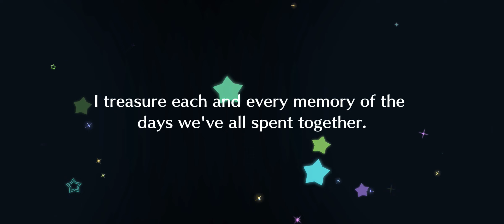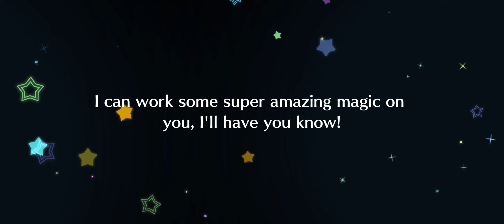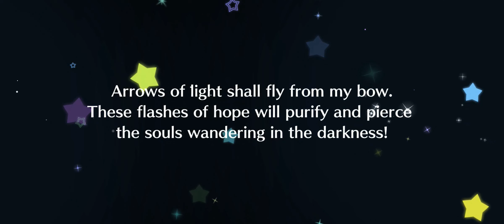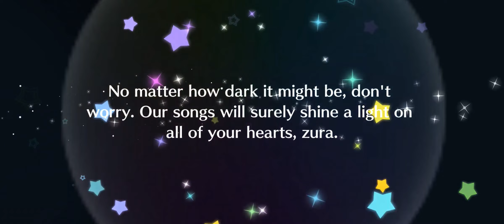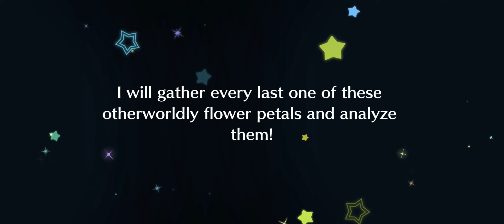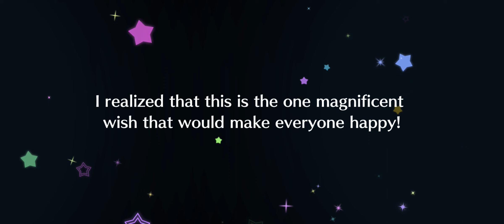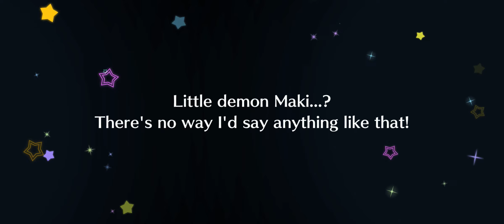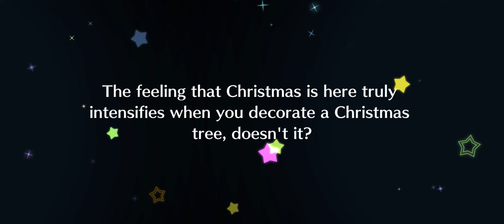Event UR Scouting Lines Compilation・イベントURスカウトセリフまとめ (Love Live! All Stars)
If you're scouting on Memory Scouting Banner tomorrow or for another time, a compilation of all Event URs until December 2021 are available. Exceptions are Forest Fairy Hanamaru, Vegetable Wonderland Kotori (Not shown in video), Snow Crystal You, Maiden of Steam Nico, Chinese Maid Dia, Noble Princess Honoka, Fall Kitchen Hanayo, and Pioneering a New World Chika.

*Memory Scouting uses Paid Star Gems

Timestamps (Too lazy to put all cards featured at once)
0:00 - Intro
0:10 - October 2019 to December 2020
6:31 - January 2021 to December 2021